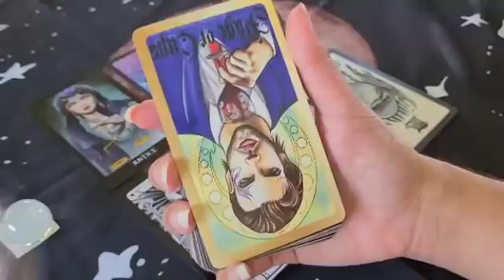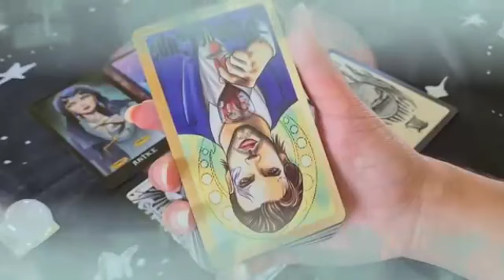برج الدلو من الأن إلى 10 فبراير 2024 // محد غيرك جالطهم😌ميتين قهر منك🤫ناس حابة تجيب اخبارك بأي ثمن😲